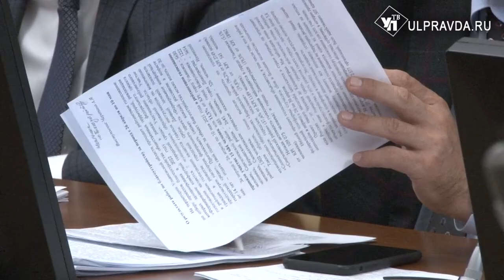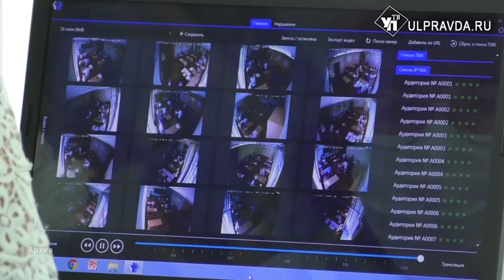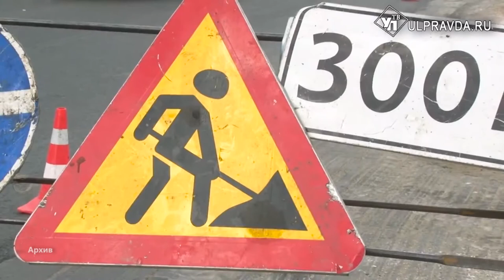О чём говорили на штабе по комплексному развитию региона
В начале штаба по комплексному развитию региона временно исполняющий обязанности губернатора Алексей Русских поблагодарил задействованные ведомства за проведение праздничных мероприятий. «Справились на хорошо с плюсом», - оценил работу глава Ульяновской области.